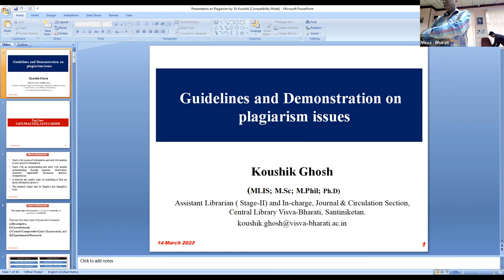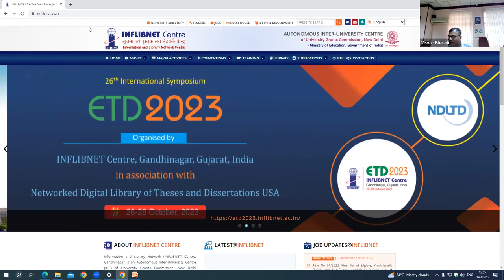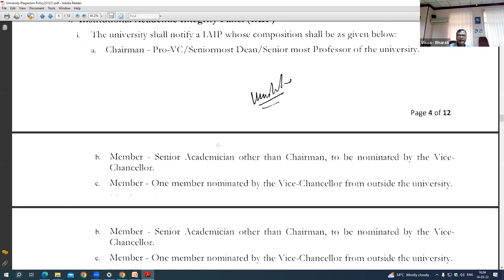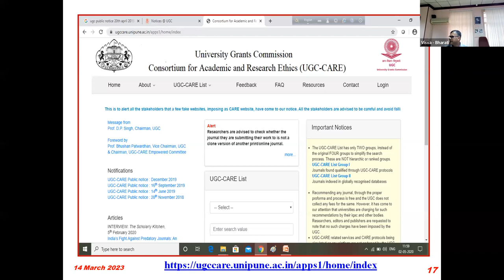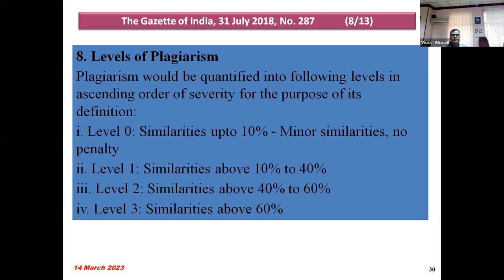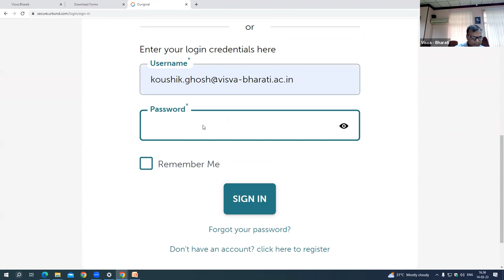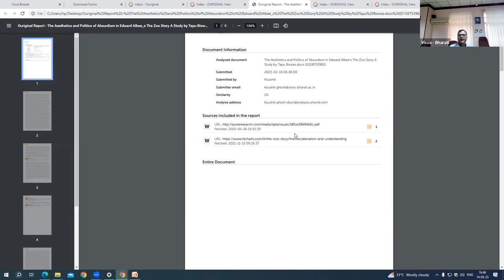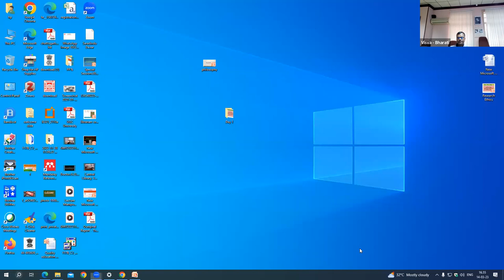Use of plagiarism Software by Dr. Koushik Ghosh, Asst. Librarian, Central Library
Day 1; Class 4 of Research and Publication Ethics Course